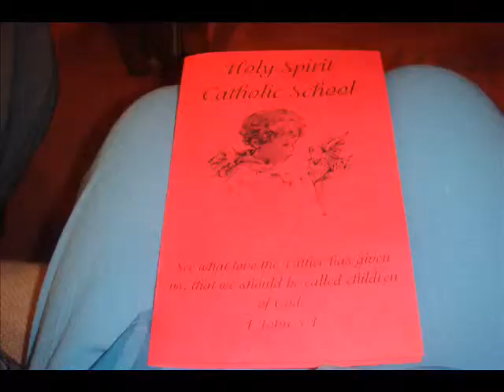MATTHEW DUCUSIN KINDER GRAD VIDEO PART I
My grandson Matthew Ducusin graduated in kindergarden at the Holy Spirit Catholic School incorporated in a Catholic mass at the Holy Spirit Catholic Church at 8:00 AM in Jacksonville,Florida in May 22,2009.
Song-The Gift  by Piolo Pascual.